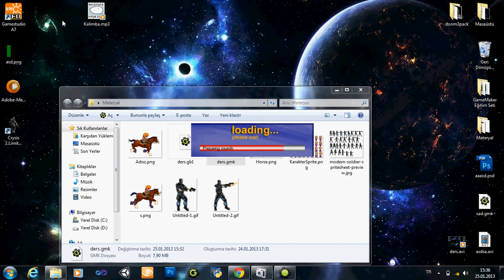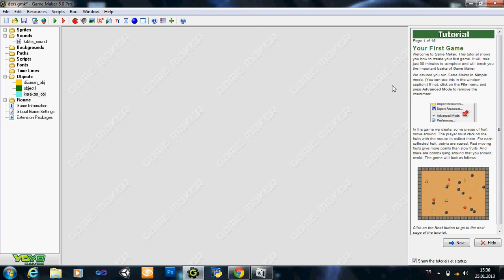Game Maker Oyun Yapımı [ PART 6 / Add Sound ]